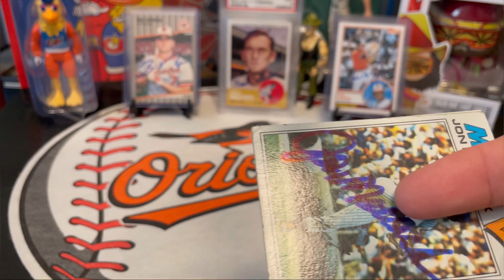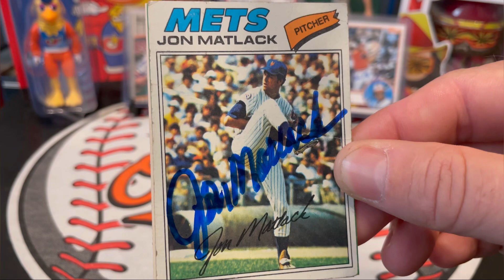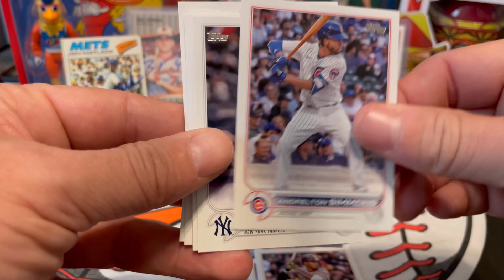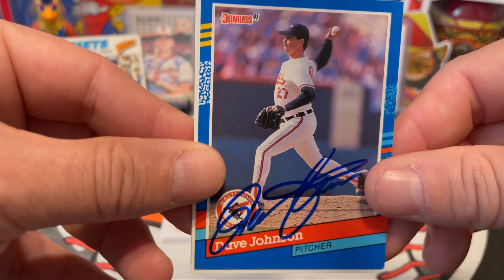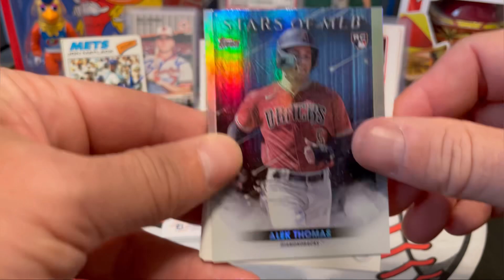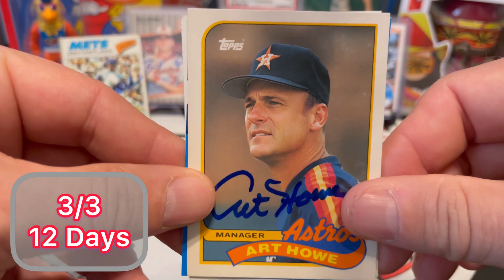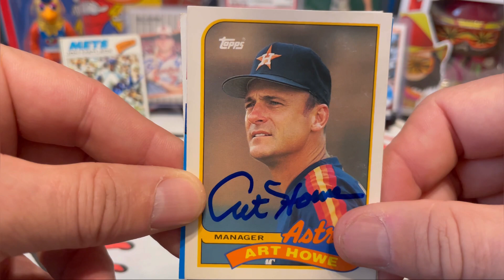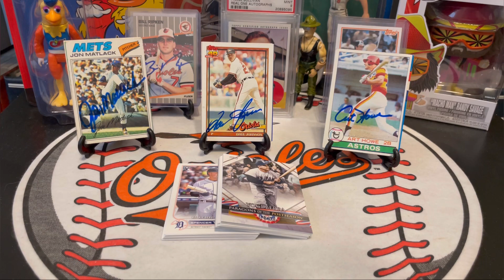3 Autographs Through The Mail (TTM) With 3x All-Star, Rookie Of Year, All-Star Game MVP, & Topps Rip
Jon Matlack
New York Mets
Texas Rangers

Dave Johnson
Baltimore Orioles

Art Howe
Houston Astros
Oakland Athletics

2022 Topps Update Baseball Card Rip